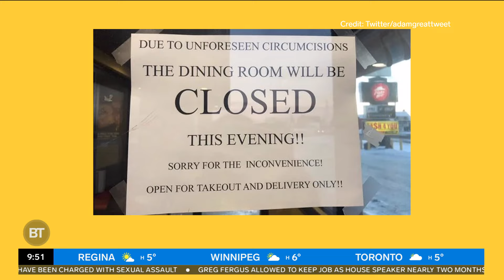This Timmins restaurant just made a MAJOR (and hilarious) typo on a sign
Meredith, Tammie, Tracy and Steph react to a viral sign mishap in Timmins.